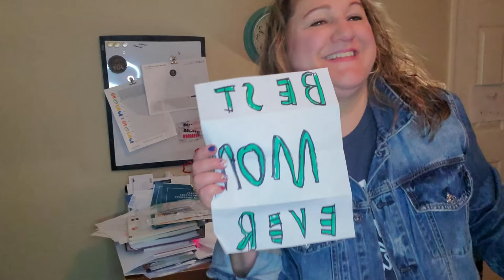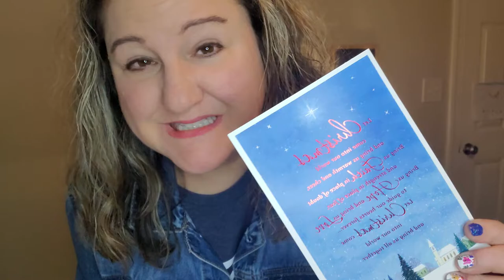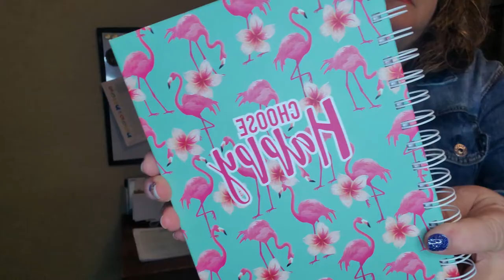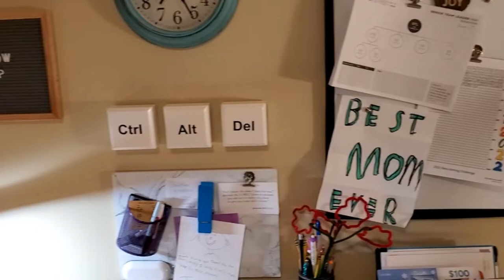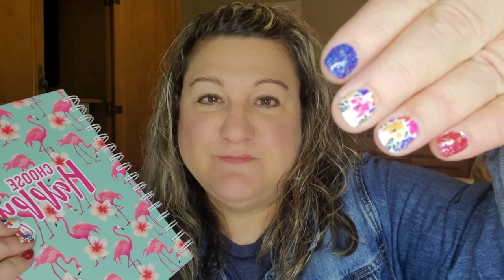Declutter & Clear Off My Desk With Me | Paper Clutter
Do you have paper clutter?  Ugh!  It's the worst!  And it just keeps coming back.  Today I'm clearing off my desk ONE MORE TIME! ;-)  Come join me!

As mentioned in the video:
FETCH REWARDS - download Fetch on your phone and use the code below to get 3,000 points for FREE!
Code: 4B9QM

DRY NAIL POLISH - can't believe how well this stuff holds up!
Special - BUY 3 GET 1 FREE on all colors

Need help decluttering but short on time?  I can help you with that!